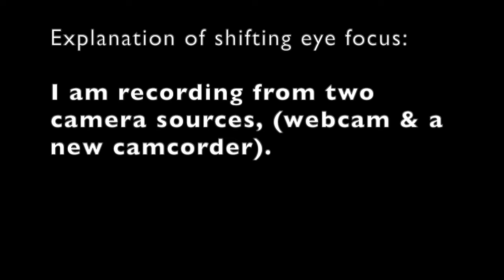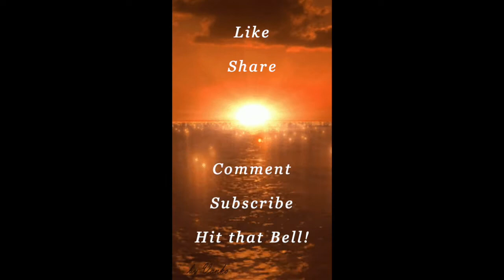FEAR! FLESH! FRUSTRATION! 3 "F" WORDS that Can KILL!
Don't allow these F words to kill and sabotage your potential, destiny or dreams.
Recorded from GOD'S CHURCH OF LOVE - Online Saturday Service
At pats2cents.com there are over 2010 videos to watch on my Pats2Cents Playlist,  DRAMATIC SKITS on my Demons Drama & More Playlist along with a variety of praise music, Latin Praise and so much more. Explore my Created Playlist category.
Dreams & gifts that died in you, GOD CAN RESURRECT!